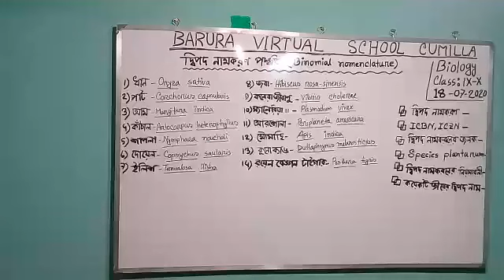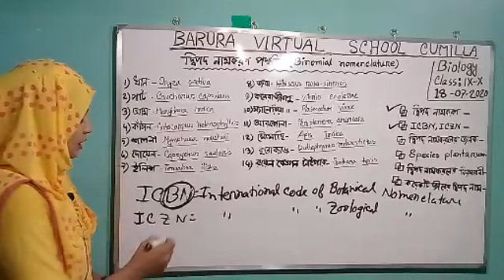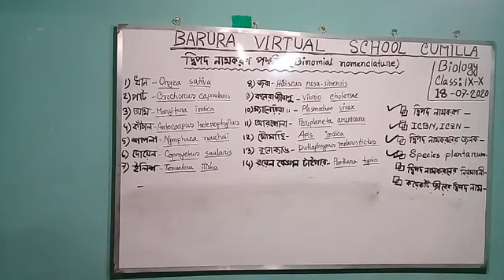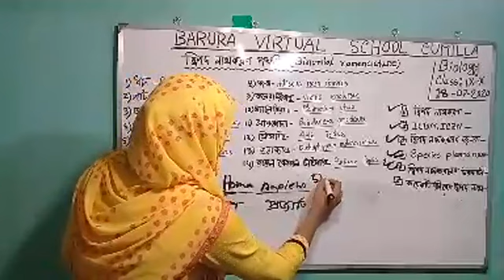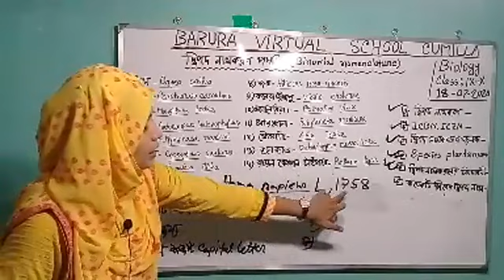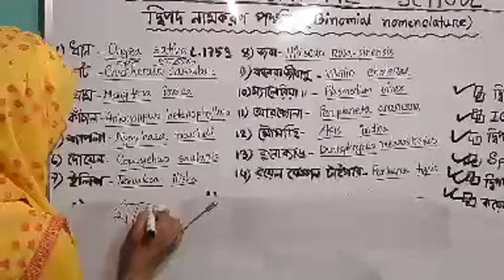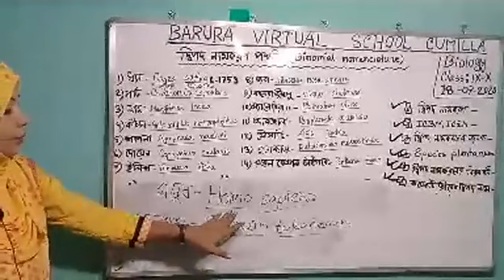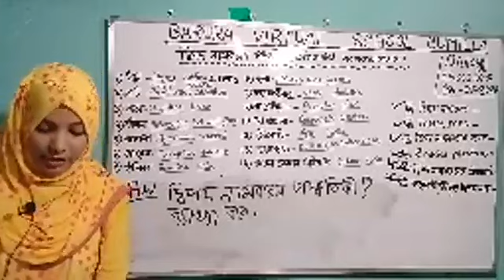শ্রেণী II ৯ম ও ১০মII জীব বিজ্ঞান II অধ্যায় ০১II দ্বিপদ নামকরণ পদ্ধতি II ১৫ জুলাই